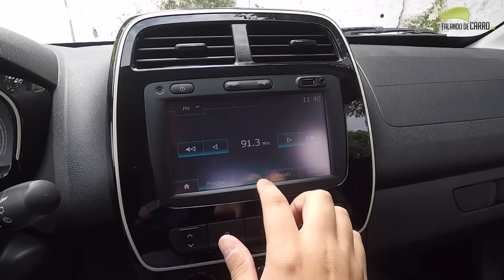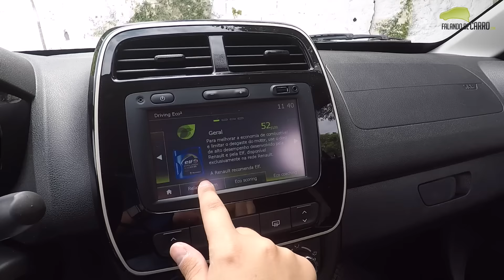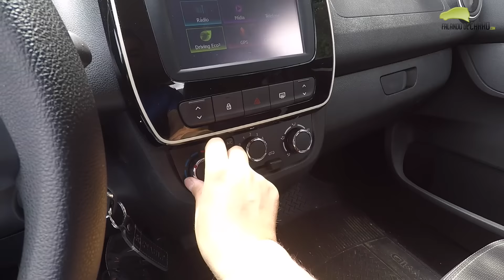Renault Kwid 2018 Intense em detalhes - Falando de Carro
Correção - As rodas são de aço com calotas e não de liga leve!

Confira nesse vídeo do Falando de Carro, todos os detalhes do novo Renault Kwid 2018 na versão Intense topo de linha.

O novo Renault Kwid mostrado no vídeo conta com todos os itens disponíveis para o modelo, como ar condicionado, vidros e travas elétricas, além da central multimídia com GPS integrado.

Preços
Renaul Kwid Life - R$ 29.990
Renaul Kwid Zen - R$ 34.990
Renaul Kwid Intense - R$ 39.990